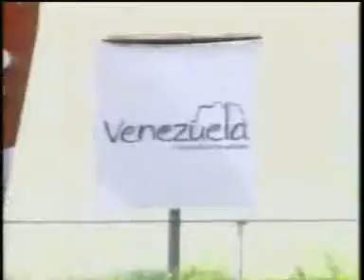6TA CARRERA JUV 5 JULIO LA RINCONADA AUDIOHIPISMO